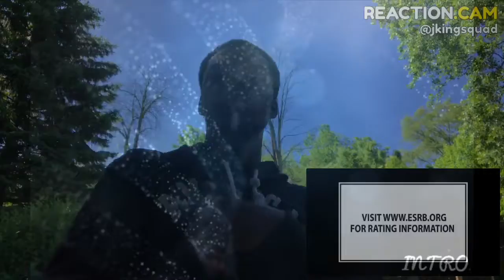Kingdom Hearts 3 Pirate of the Carribbean Trailer Reaction